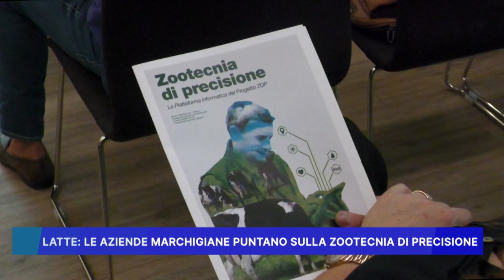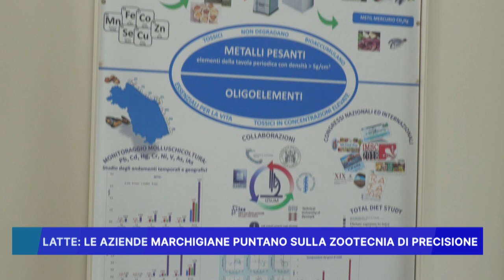LATTE: LE AZIENDE MARCHIGIANE PUNTANO SULLA ZOOTECNIA DI PRECISIONE